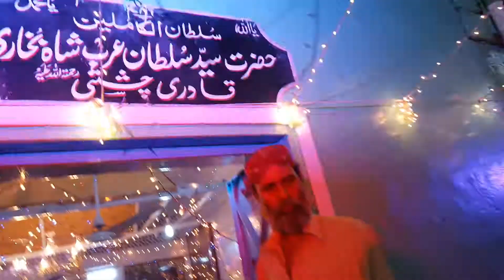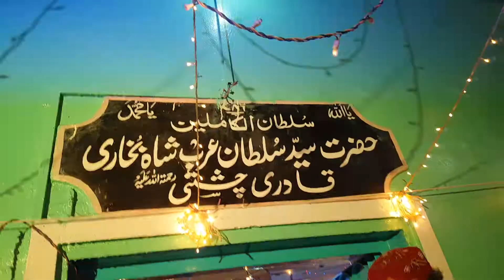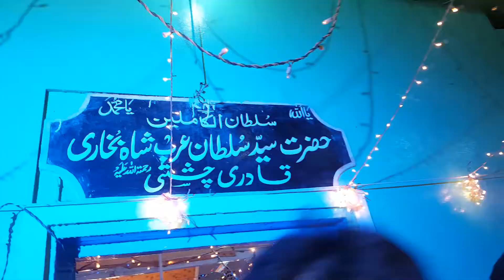Khawaja Hame Bhi Ajmer Bulana.... Saqib Ali Taji & Asim Ali Taji Qawal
Darbar Hazrat Sultan Arab Shah Bukhari.. (.r.a)  2016